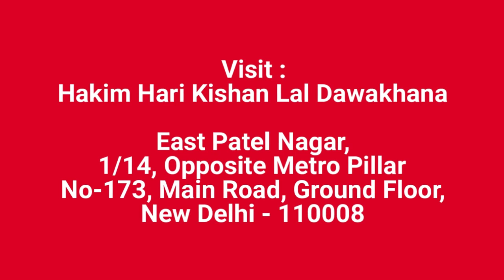Sexologist in Riyadh, Nightfall Problems, Hakim Ji Riyadh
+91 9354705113 (Whats App / Call Number), Hakim Ji Riyadh, Best Sexologist in Riyadh, Hakim Hari Kishan Lal Clinic

Best Sexologist In Riyadh, Best Sexologist In India, Best Sexologist In UAE, Best Sexologist In Delhi, Best Sexologist In Abu Dhabi, Best Sexologist In Sharjah, Best Sexologist In Saudi Arabia, Best Sexologist In Dubai, Best Sexologist In Jeddah, Best Sexologist in Kuwait City,

Hakim Ji Delhi : How to get rid of Nightfall Problems | Consult Sexologist  | 100% Ayurvedic Treatments